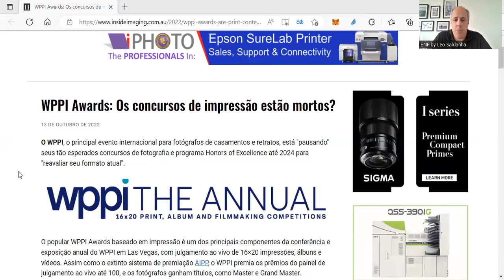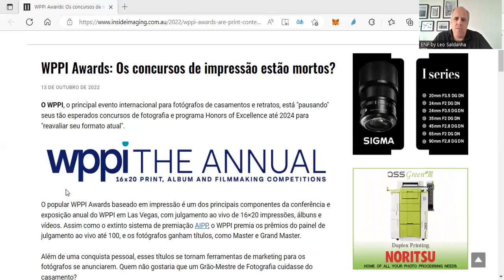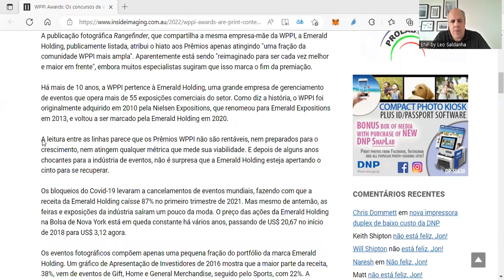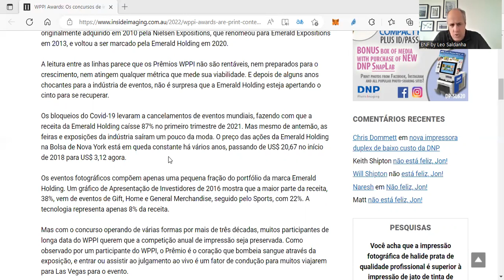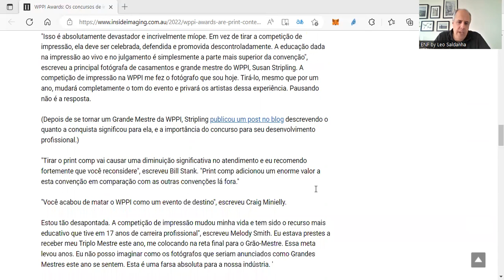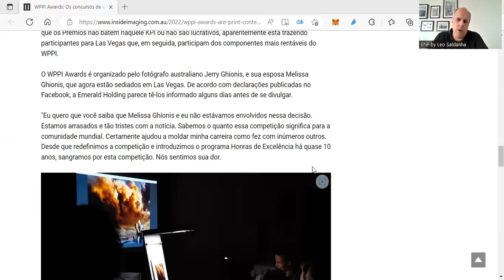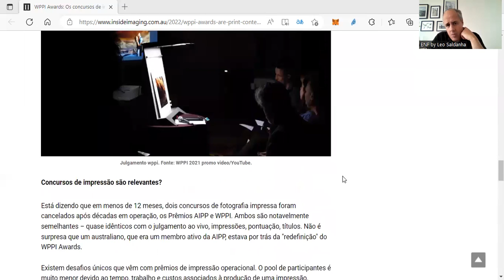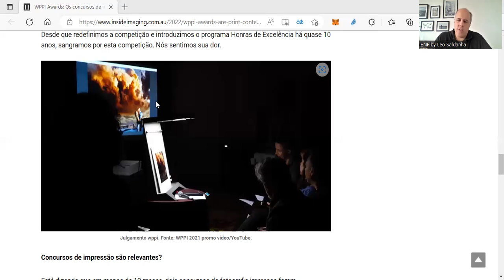WPPI pausa o concurso e julgamento de fotos impressas até 2024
Um dos maiores e mais tradicionais eventos de fotografia do mundo anunciou a decisão recentemente.